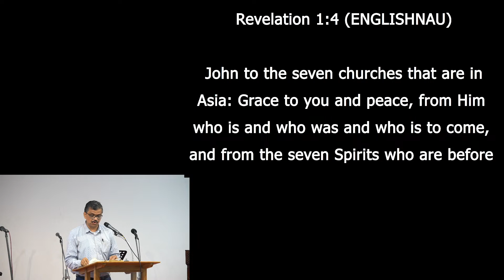Helps For Studying The Book Of Revelation (English Sermon) l Sunil Abraham Ninan